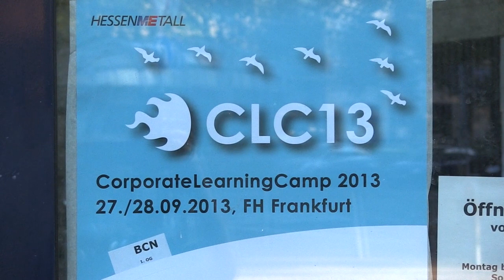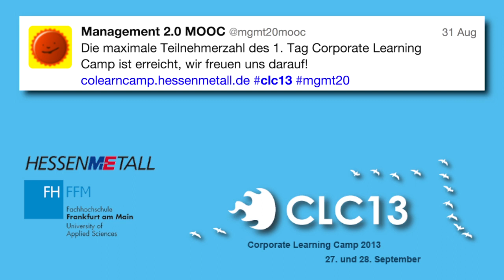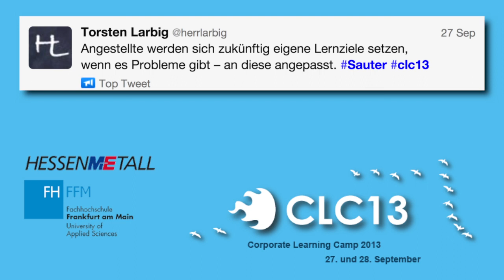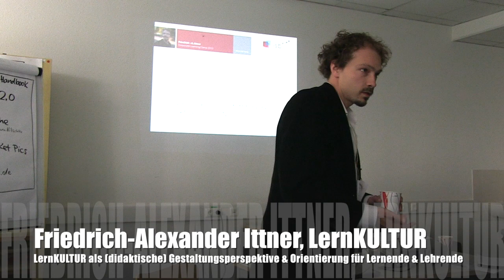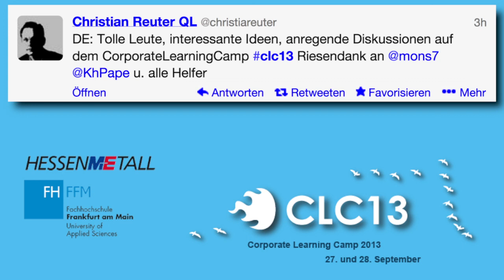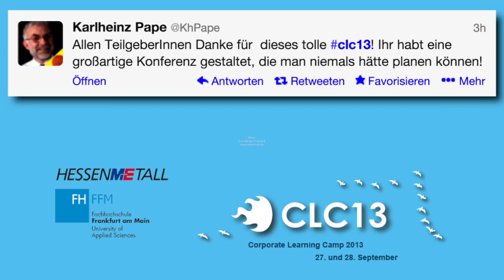Bericht vom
Vom 27. bis 28. September 2013 trafen sich in Frankfurt die Corporate Learning Camper zum CLC13. Bereits zum dritten Mal und diesmal -Rekord!- waren es bereits 180 Teilnehmer. Hier der Bericht vom ersten Tag, wer war da, wer hat welche Session gehalten, was sagen die Veranstalter - fünf randvolle Minuten mit Interviews, Blick in die Sessions und Impressionen der Veranstaltung.

Das CLC13 testete erstmals im Vorfeld das Flipped Conference-Format. Inputs, die sonst in den Sessions vermnittelt werden müssen, standen schon vorab bereit, ebenso einige Videos mit den Sessiongebern. Das CorporateLearningCamp - CLC13, wurde von HESSENMETALL und der FH Frankfurt M gemeinsam veranstaltet.